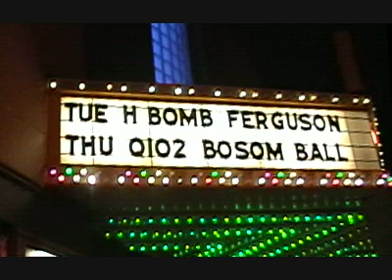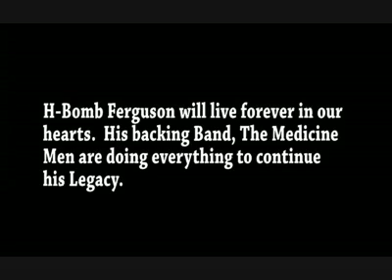H Bomb "I Ain't Mad At You"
H Bomb Ferguson was one of the World's greatest Blues Entertainers.  He resided in Cincinnati most of his life.  I shot this footage a month prior to his death.  This was the last footage and recording of him prior to his passing.  Video recorded by Chuck Land Jr.  Performers include Tony Nasser on Bass, Butch Yates on Sax, Oscar Frech on Drums, Lance Boyd on Guitar, H Bomb Ferguson on Keys/Vocals.